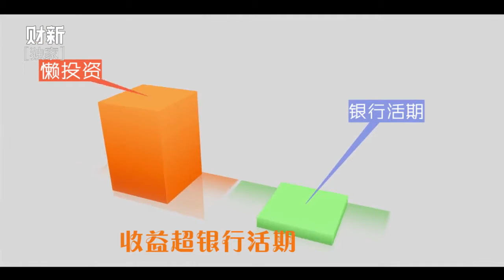【财新时间】：行业竞争最终将有利于消费者【福特汽车新掌门的中国宏图 之四】